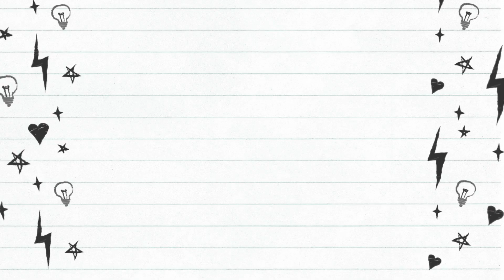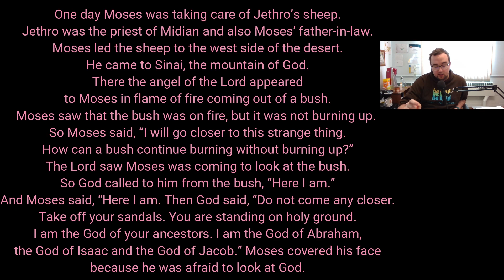Watch Where You Step || Lent in Plain Sight || Week 4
In this message, we talk about the carefulness we need to take when we follow God and making sure we stay on God's path!